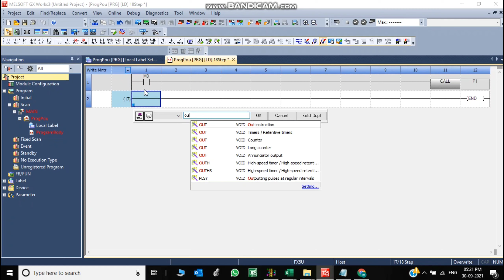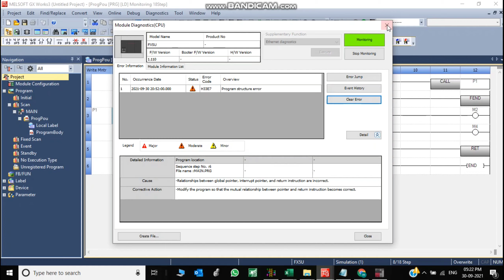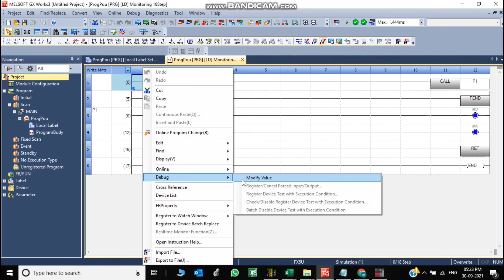call instructions Mitsubishi in Tamil